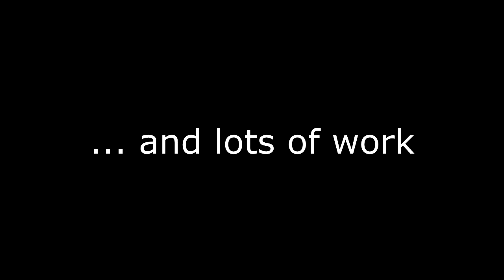Amp Awards Leeds 2014 - Team Abstract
Team Abstract - Working with a new perspective
1 Minute Business Team Video
Cockburn School